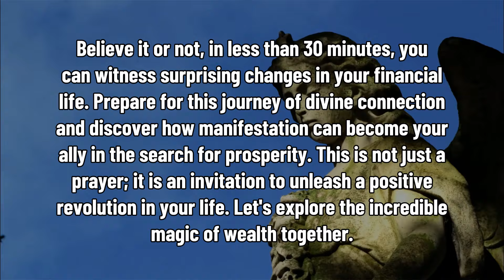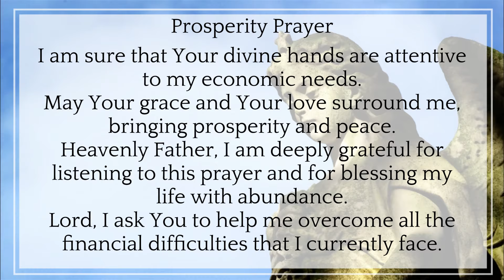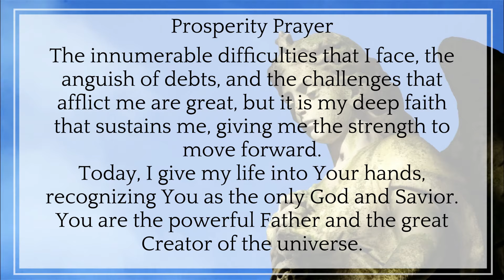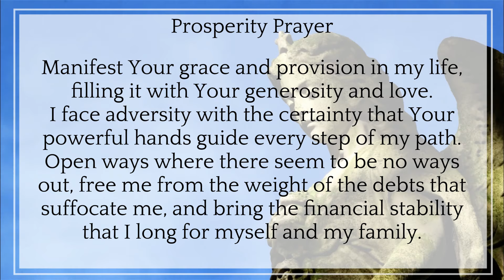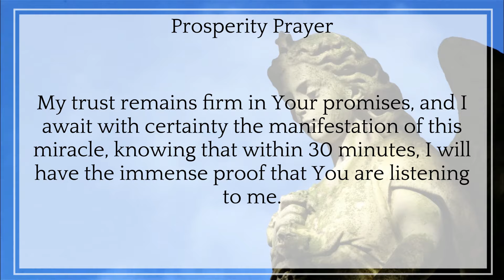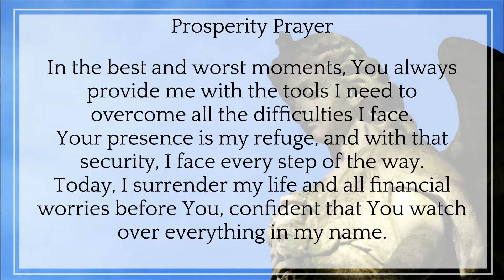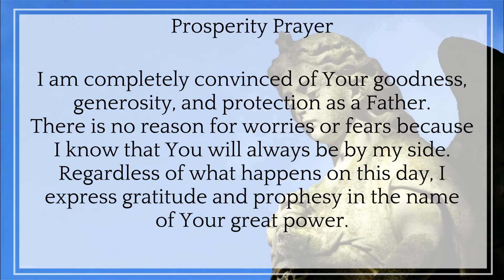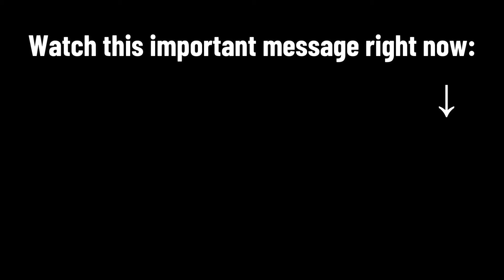PROSPERITY IN 30 MINUTES The prayer that will transform your financial situation!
Are you ready to transform your financial situation in just 30 minutes? This powerful prayer for prosperity has the potential to change your life and bring abundance into your finances quickly!

🙏 What You'll Experience:

A potent prayer designed to attract prosperity
Step-by-step instructions to maximize the prayer's effectiveness
Inspiring stories from individuals who have experienced financial breakthroughs
💸 Why Watch?

Discover how to invoke financial blessings through prayer
Learn techniques to align your mindset with abundance
Feel empowered to take control of your financial future

If you found this video helpful, please give it a thumbs up, share your thoughts and experiences in the comments, and share this video with friends and family who are seeking financial transformation.